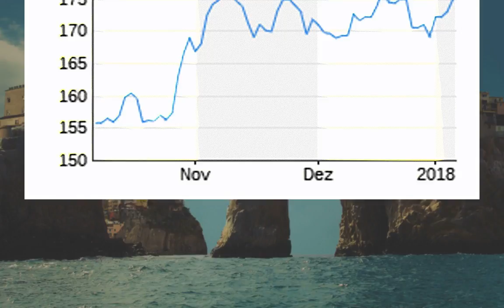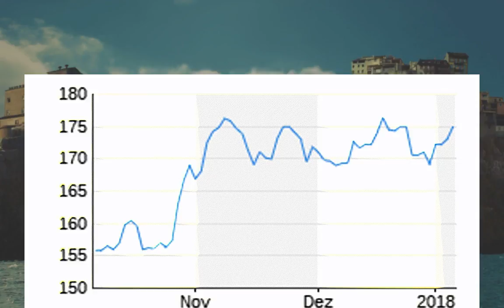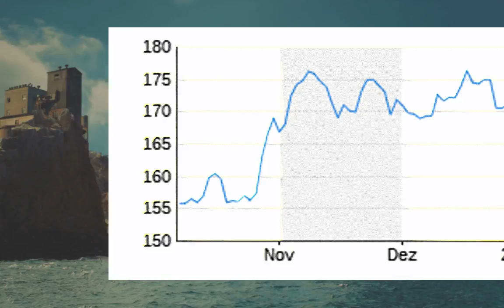Milliardengeschäft mit Gewissen: Apple soll iPhone-Sucht bei Kindern stoppen - n-tv.de503 Service Un